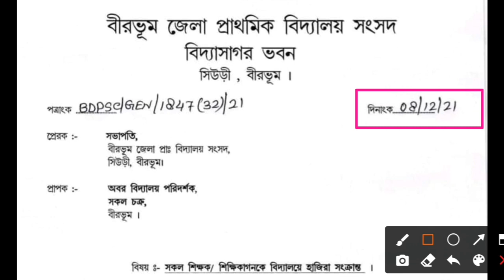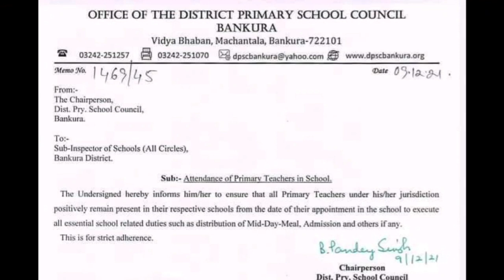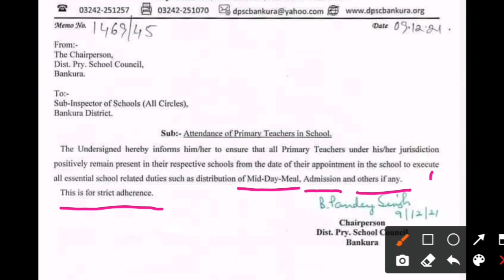সকল শিক্ষক শিক্ষিকাদের স্কুলে হাজিরার নির্দেশ| তবে কি প্রাথমিকের ক্লাস শুরু হয়ে যাচ্ছে? বিস্তারিত ।